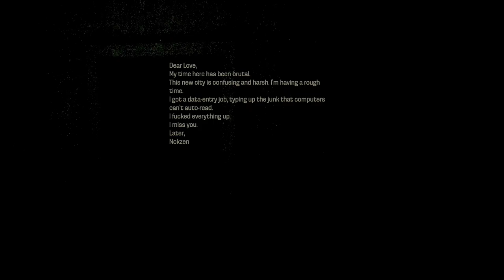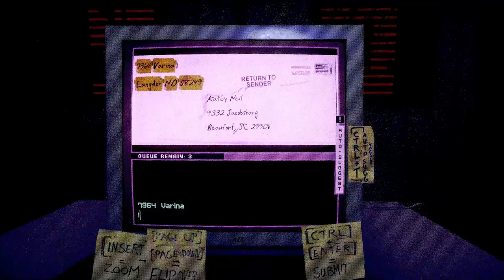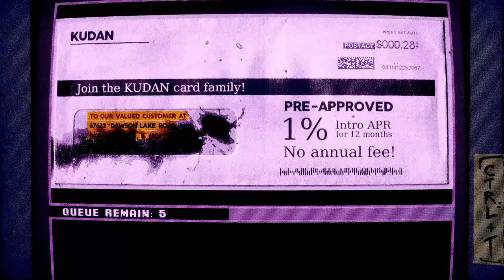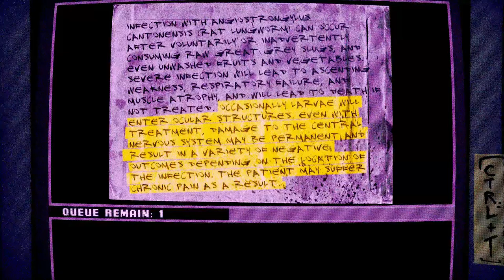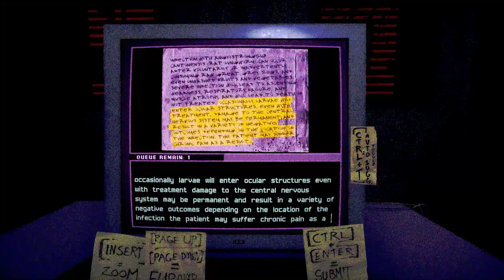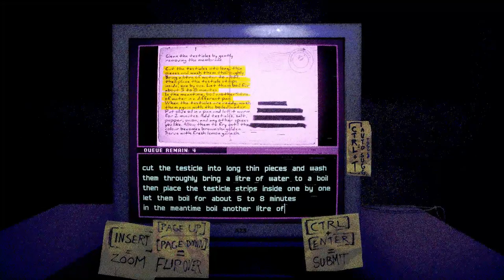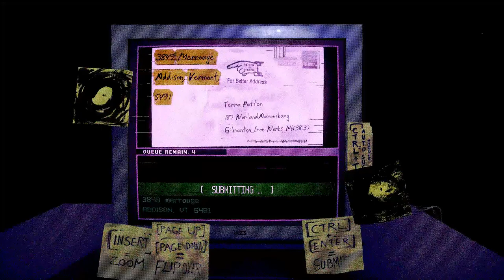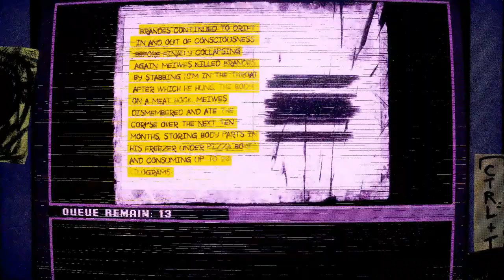Got a weird one for ya - "Dead Letter Dept. Demo Gameplay"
Working at a temp data entry job in the big city, you type and transcribe the lost mail and letters that have nowhere else to go. But as the days carry on, oddities in the mail begin to emerge.